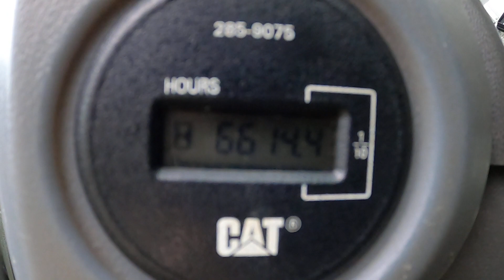Demonstration video Caterpillar CP76 Single Drum Padfoot Roller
Caterpillar CP76 Single Drum Padfoot Roller @deltamachinery278